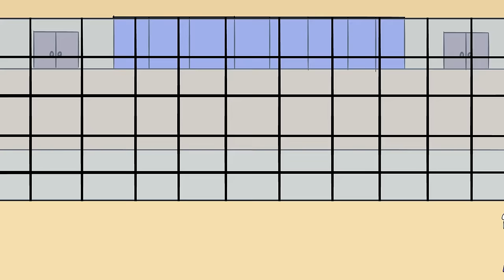The Volleyball Story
that one story.

hey peeps, sorry I've been in a small hiatus recently, but im coming back... eventually.